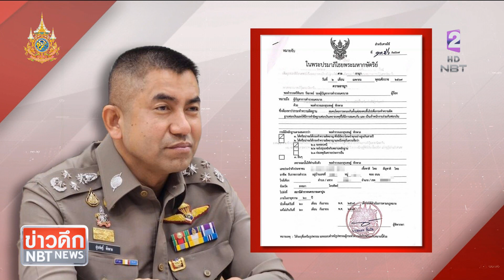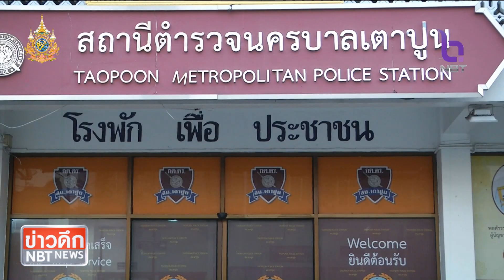"บิ๊กโจ๊ก" มอบตัว สน.เตาปูน ทันทีหลังออกหมายจับ ข่าวดึก วันที่ 2 เมษายน 2567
หลังจากที่ศาลาอาญาอนุมัติหมายจับ บิ๊กโจ๊ก พล.ต.อ.สุรเชษฐ์ หักพาล รองผู้บัญชาการตำรวจแห่งชาติ คดี BNK Master ข้อหา ฐานฟอกเงินและ เป็นเจ้าพนักงานร่วมกันฟอกเงิน หากพบเจอบิ๊กโจ๊กที่ไหนให้จับกุมได้ทัน // แต่บิ๊กโจ๊ก กลับแก้เกมด้วยการไปมอบตัว ที่สน.เตาปูนทันที